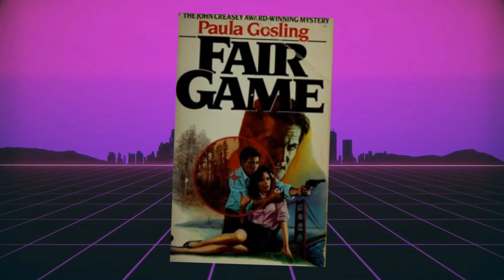COBRA: 8 datos CURIOSOS que NO sabias 🐍👙😲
Para el año 1986 las cintas policiacas estaban algo desgastadas, por lo que un soplo de aire fresco era justo y necesario, es así que llego Silvester Stallone, en pleno apogeo, para liquidar a los criminales, sin siquiera quitarse la pajilla de la boca, en la cinta Cobra. Y es que esta cinta se tomo muy enserio lo de crimen no paga, de hecho, en su poster podemos leer la icónica frase "El crimen es una enfermedad ... y yo la cura". Que en España se adapto como "El crimen es una enfermedad... él es el remedio".

👉 100Mil suscriptores video especial :D